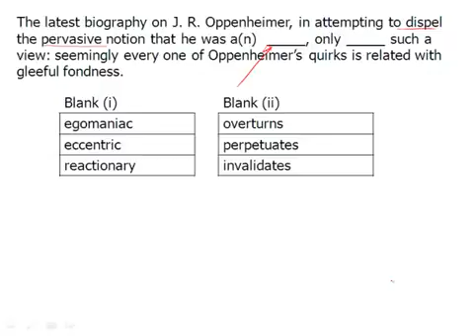web webm 22